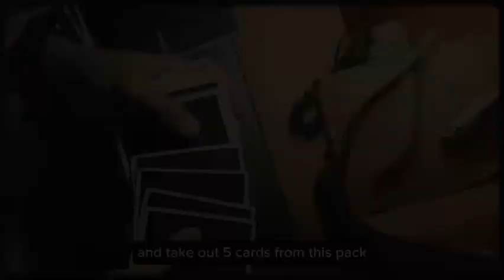Saturn Magic - BANANA by Shark Tin and JJ Team video DOWNLOAD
to purchase this item or view our fantastic range of other magic products